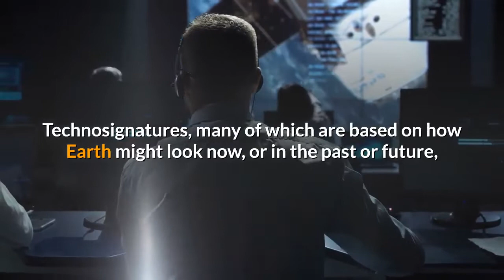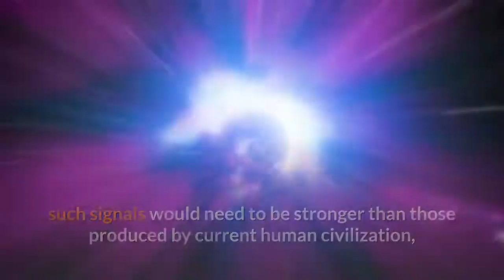Our ‘First Contact’ With Aliens Will Be With A Superior Civilization Say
Humans’ “first contact” with aliens is likely to be with a civilization much more technologically advanced than ours, according to a new NASA-funded study into the search for intelligent extraterrestrial life (SETI). According to the paper published in the specialized journal Acta Astronautica, the easiest way to detect extraterrestrial civilizations is by searching for “technosignatures”—evidence for the use of technology or industrial activity in other parts of the Universe. Technosignatures, many of which are based on how Earth might look now, or in the past or future, to alien onlookers, include:However, the study—which was funded by NASA Goddard’s Sellers Exoplanet Environments Collaboration (SEEC) and the NASA Exobiology program—argues that our search for technosignatures would likely only be successful at finding much more advanced technology than humans can currently create. That raises the spectre of “contact inequality.”“It seems unlikely that civilizations with a relatively low level of technological development would enter into contact with each other, since that would require either very high sensitivities or highly visible engineering,” reads the paper. “Less advanced civilizations lack the sensitivity needed to detect other civilizations unless they have built very large or luminous structures.”In short, we don’t yet have instruments sensitive enough to definitively find “another Earth” by detecting an alien civilization outright. That’s despite huge advances in our astronomical instrumentation in the past decade that have revolutionized the science of discovery and study of exoplanets, which now number 4,000+.“For us to detect such signals at interstellar distances with our current sensitivities, such signals would need to be stronger than those produced by current human civilization, particularly the unintentional ones,” read the paper. “Only those species that have constructed or developed technology is much larger or more luminous than any of our own can be detected with our current astronomical infrastructure.”So we’re looking for massive, unmistakable signs of alien civilisations far more advanced that we are.“The idea of searching for technosignatures draws upon the technology we have on Earth today and possible extensions of our technology into the future,” said Jacob Haqq-Misra, a co-author of the article and chairman of the TechnoClimes 2020 organizing committee. “This does not necessarily mean that any extraterrestrial technology must be like our own, but imagining plausible extensions of our own future is one place to begin thinking of astronomical searches we could actually do to look for possible technosignatures.”The study puts forward a plan, and a new way of classifying the technosignatures as a function of their “cosmic footprint”—the relative size scale of a given technosignature in units of the same technosignature produced by current Earth technology.